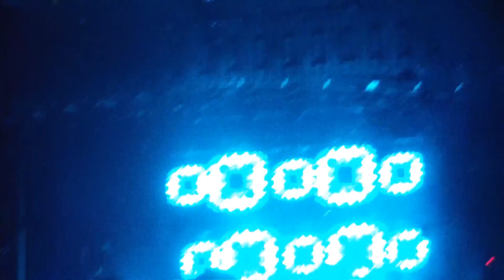Big Gigantic @ Snowball 2013 2/9